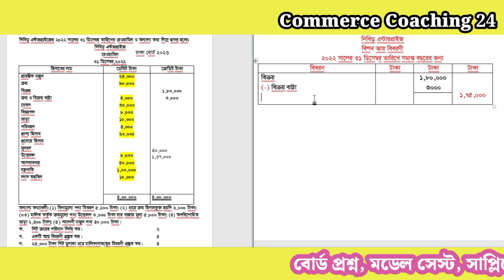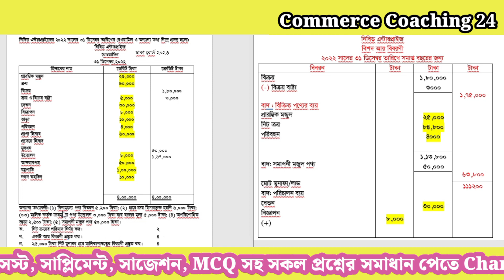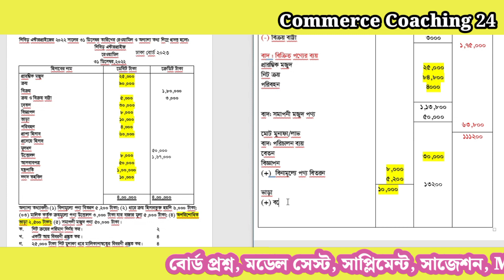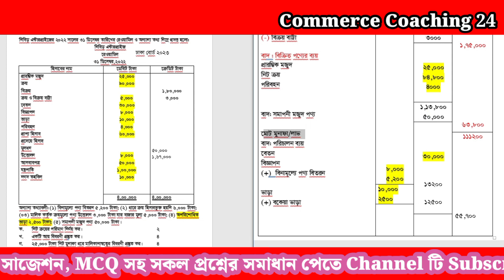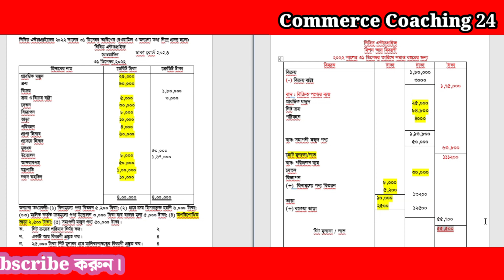আর্থিক বিবরণী প্রস্তুত। সৃজনশীল প্রশ্ন সমাধান। ঢাকা বোর্ড 2023।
প্রিয় শিক্ষার্থীরা তুমি যদি এসএসসি বা এইচএসসি পরীক্ষার্থী হয়ে থাকো এবং খুব ভালো ভাবে হিসাববিজ্ঞান শিখতে চাও তাহলে তোমাকে স্বাগতম। এই চ্যানেলে প্রতিনিয়ত হিসাববিজ্ঞান শেখার ভিডিও আপলোড দেয়া হচ্ছে। একটু মনোযোগ দিয়ে দেখলে অবশ্যই তুমি হিসাববিজ্ঞানে খুবই ভালো করতে পারবে। তোমরা যাতে খুবই সহজে প্রতিটি বিষয় আয়ত্বে আনতে পারো সেজন্য একটু সময় নিয়ে ভিডিও গুলো তৈরি করা হয়েছে। আশা করি তোমাদের উপকার হবে।

আর্থিক বিবরণী_প্রস্তুত
wm‡jU_বোর্ড_প্রশ্ন_সমাধান
ঢাকা_বোর্ড_আর্থিক বিবরণী_2023